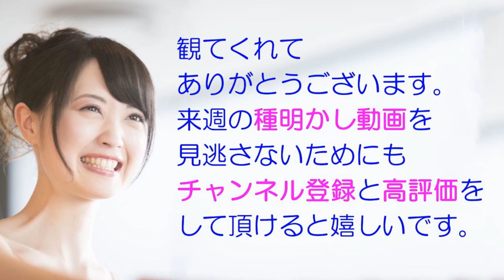【種明かし】ダンシングケーン〈作り方〉と〈演じ方〉ステージマジック 舞台手品 Dancing Cane Magic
0:00   実演
0:34   作り方
2:27   レクチャー
12:29 その他のマジック情報